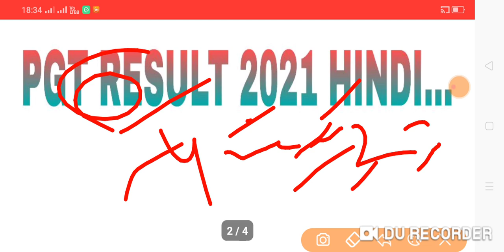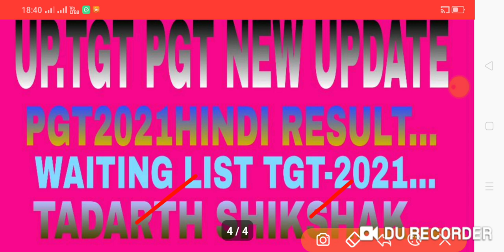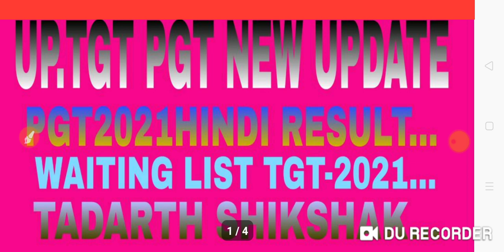UP.TGTPGTNEWUPDATE|PGT-21HINDIRESULT|WAITINGLISTTGT|TADARTH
Video is for educational purpose only.Copyright Disclaimer Under Section 107 of the Copyright Act 1976, allowance is made for "fair use" for purposes such as criticism, comment, news reporting, teaching, scholarship, and research. UP.TGTPGTNEWUPDATE|PGT-21HINDIRESULT|WAITINGLISTTGT|TADARTH

ABOUT VIEDO 👉👉👉👉👉👉👉👉
✔️UP.TGT PGT NEW UPDATE
✔️PGT-21 HINDI RESULT
✔️WAITING LIST TGT
✔️TADARTH
✔️TGT PGT NEWS 2021
✔️TGT NEWS
✔️TGT PGT

OUR QUERIES  👉👉👉👉👉👉👉👉
1. UP.TGT/PGT ENGLISH HISTORY,ART..ETC
2.DSSSB ENGLISH..ETC
3.NET JRF ENGLISH LITERATURE
4.KVS/NVS ENGLISH LITERATURE
5.JUNIOR TEACHERS BHARTI
6.SUPER.TET/UP.TET/TET
7.B.E.D/D.E.D
8.UP.POLICE/DELHIPOLICE
9.ARMY/LEKHPAL
10.B.A. M.A. ENGLISH LITERATURE